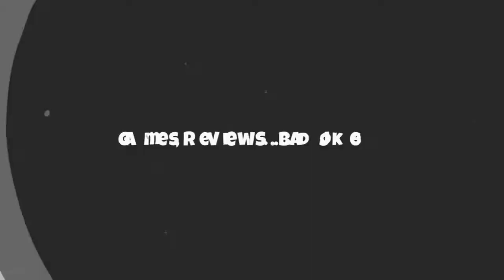YS IX: MONSTRUM NOX (PS4/PS5) is... | A HILARIOUS REVIEW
So it is up to Adol and the other monstrums to defend Prison City from the forces of darkness. Sorry? What's a monstrum? That's quite simple it's a...a...Moving on *COUGHS

Do you long to roleplay as an avid adventurer? Then might I suggest "Bear Grylls"? For the rest of you here is my review for YS IX: MONSTRUM NOX (PS4), a game that you (sadly) do not play as Mr. Grylls
O.C.G

Game: YS IX - Monstrum Nox

SOCIAL MEDIA...THINGS